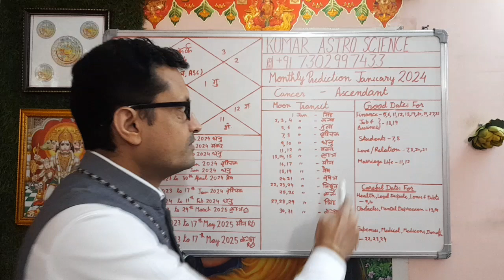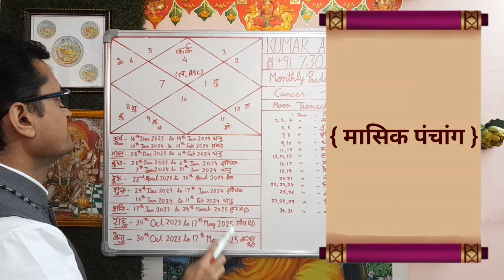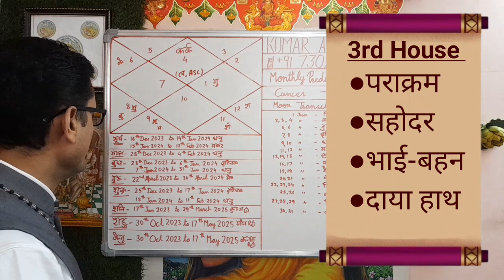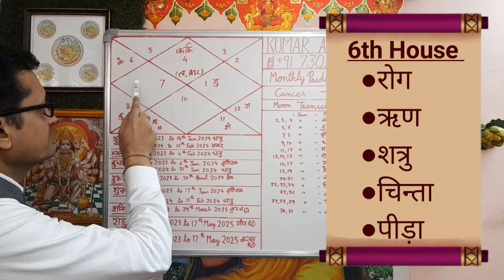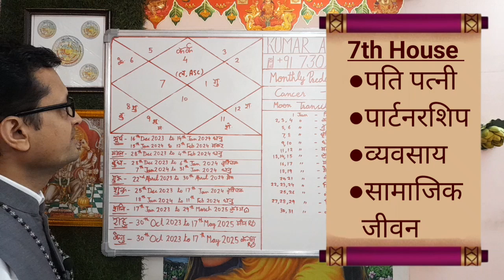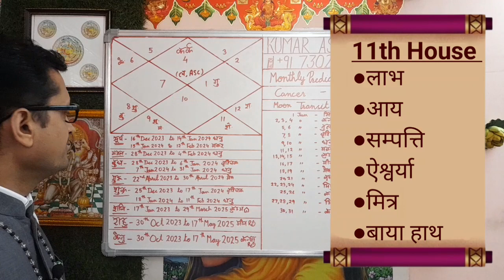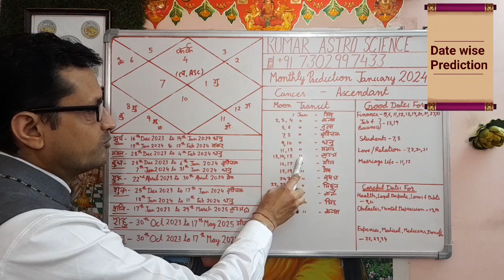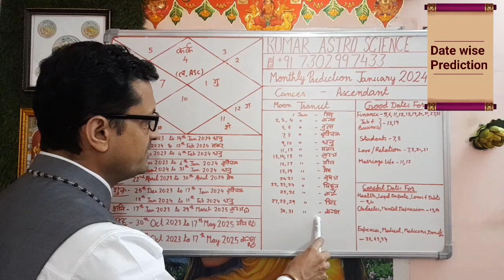KARK LAGNA | MONTHLY PREDICTION | JANUARY 2024 | CANCER ASCENDANT | HOROSCOPE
Hello

     Aaj ke Is Video me January 2024 ke Monthly Prediction Ke vishay me  bataya ha.